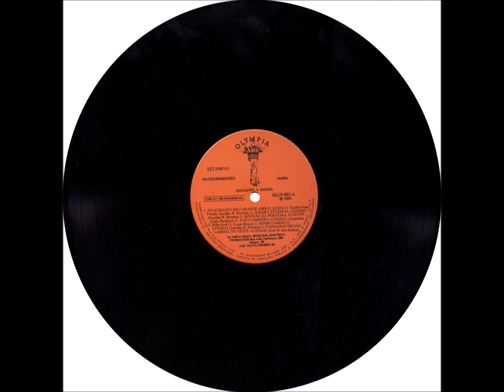Polca - B4 - Aquarela de Coxim - J. R. Pereira - Jandira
Jandira - Estampas Matogrossenses LP - 1983 - Solo Vocal Feminino - Tradicional